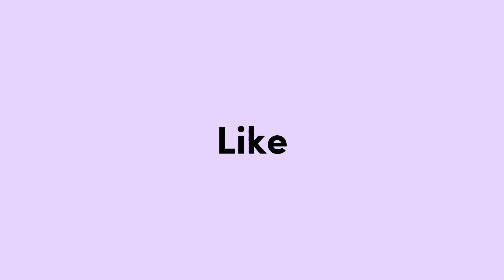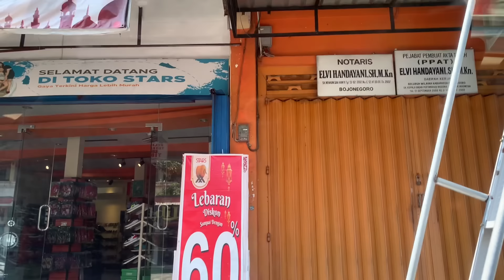NGEMPER SEK GAES KARO NGENTENI MBAH YI SELESAI ACARA 🥰- Sisan golek kado go konco sepesial 🤭